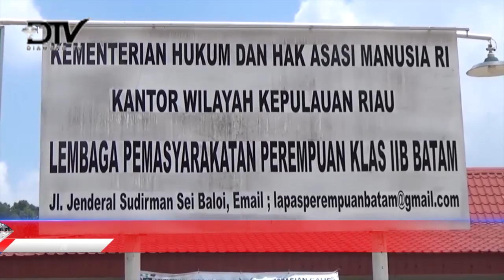RAYAKAN IDUL ADHA LAPAS PEREMPUAN DAN LPKA BATAM SEMBELI DUA EKOR SAPI